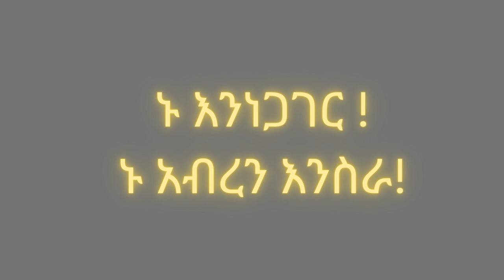Call for collaboration አብረን እንስራ